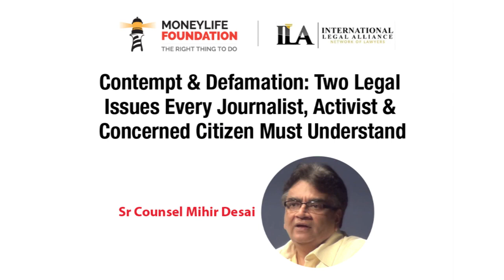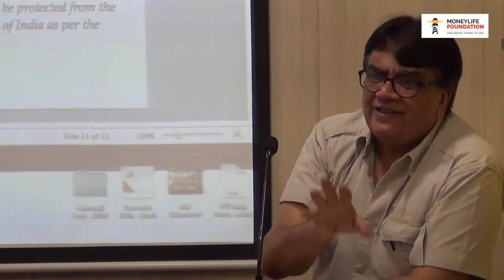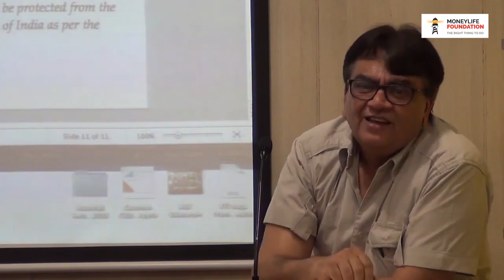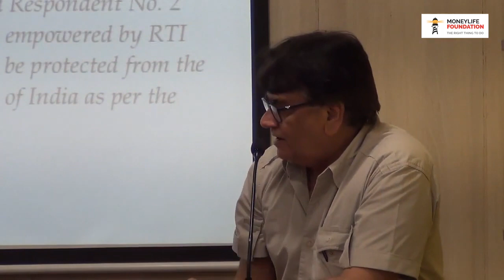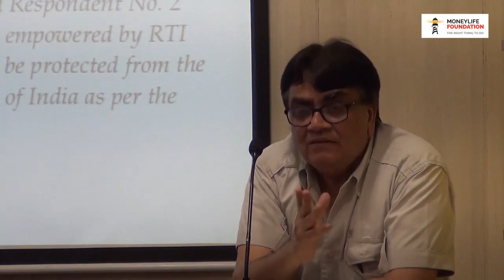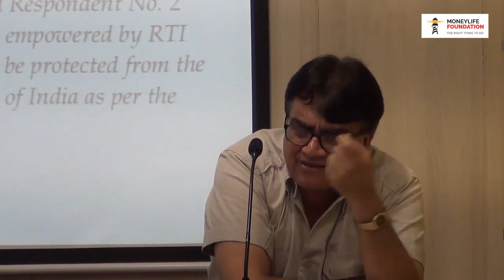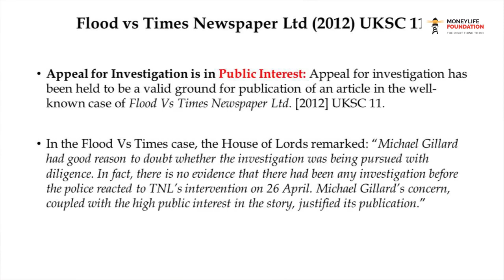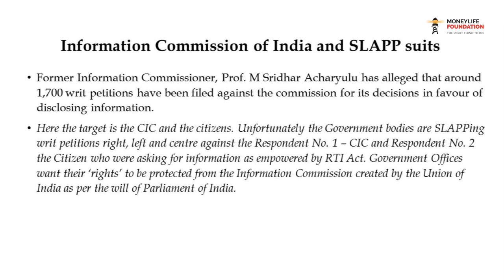Contempt & Defamation - Sr. Counsel Mihir Desai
Moneylife Foundation in association with International Legal Alliance (ILA) organised a session with Sr Counsel Mihir Desai on two important legal topics of Contempt and Defamation.  The talk was followed by a discussion with the attendees and Adv. Jamshed Mistry.